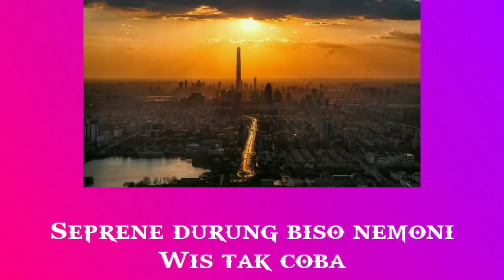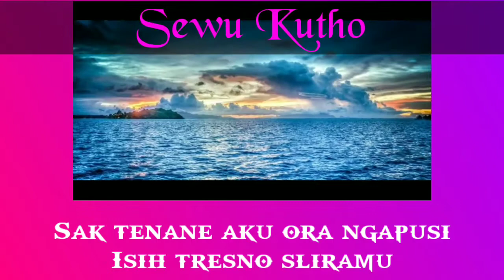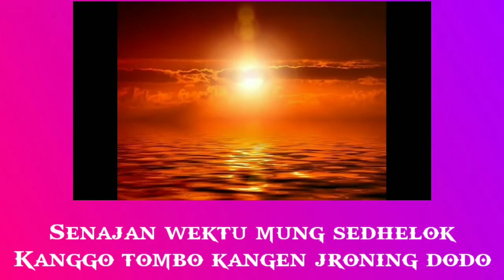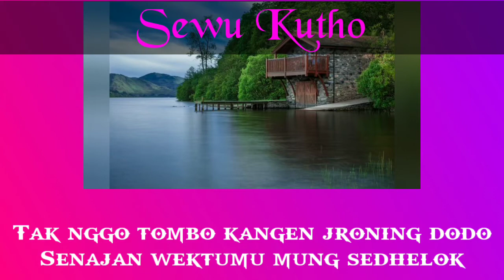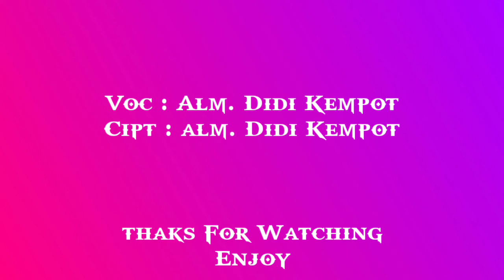Sewu Kutho Lyrics sobatambyar - Didi Kempot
Hai Gaes👋
Welcome to Mpong Legends👏
Salam buat kalian yang telah nonton video ini🤷‍♀️
🎵 Judul : Sewu Kutho
🎶Cipt. : Didik Prasetyo alias Didi Kempot.
🎙️Penyanyi : Godfather of Broken Heart alias Didi Kempot.
Silahkan tinggalkan like dan share video ini ke teman-teman kalian ya, dan jangan lupa tuliskan kritik saran  yang membangun untuk channel ini.